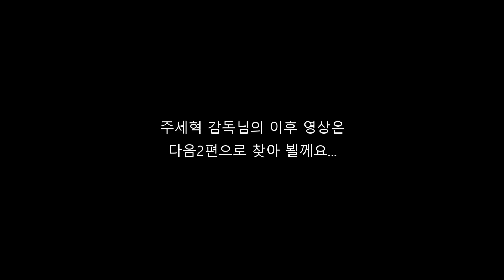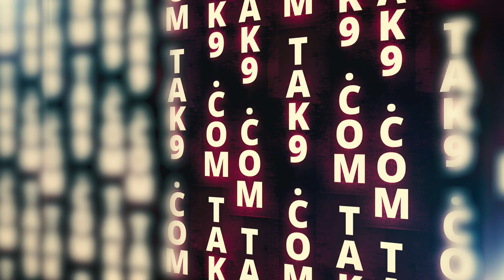2024년 부산세계선수권대회를 준비하는 (국가대표남자대표팀 주세혁 감독님의 새로운 도전 1편)